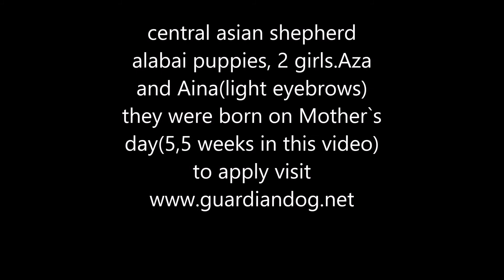Central asian shepherd puppies litter A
2 girls are available, Aina and Aza. 5,5 weeks old in this video.